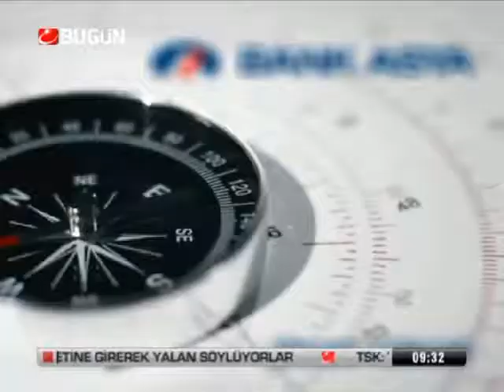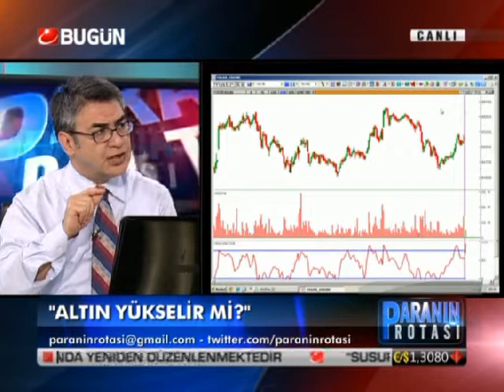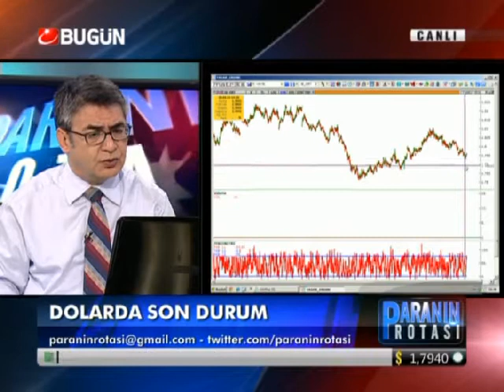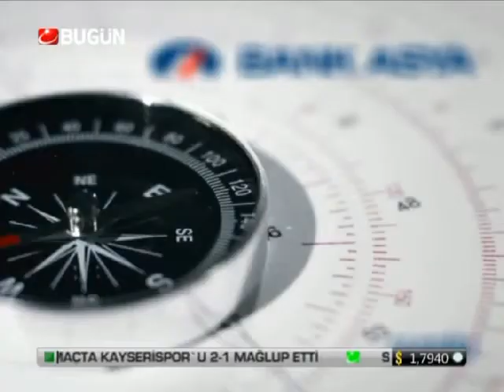30.04.2013-Salı-Paranin Rotasi-Yasar Erdinc-BugunTV-Record